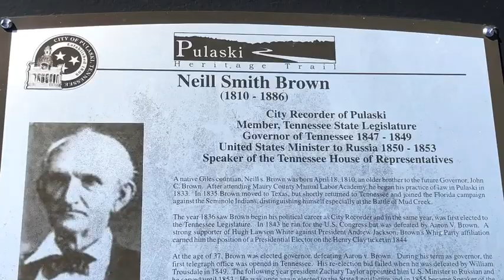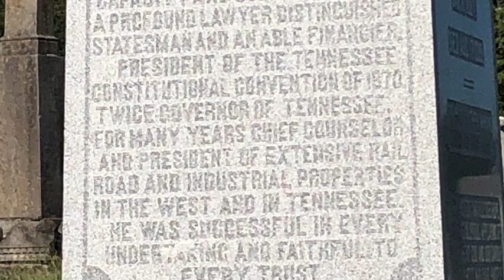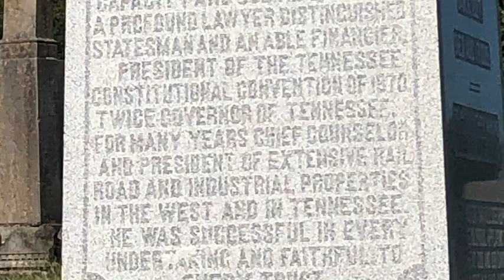Voices of Maplewood Cemetery: John C. Brown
General John Calvin Brown was born in Giles County Tennessee and lived a remarkable life in his 62 years. From his education to politics, war service to the railroad his life was full and interesting. We explore that life today.

Voices of Maplewood: John C. Brown.